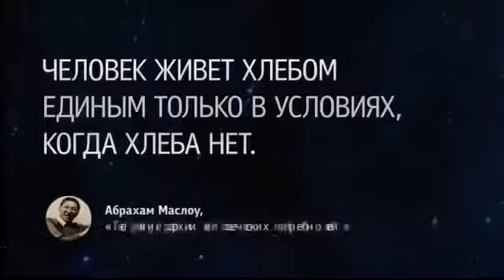21st DECEMBER 2012 - Banners broker стратегия Хватит работать на дядю!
Пишите мой skype: lifenow2012